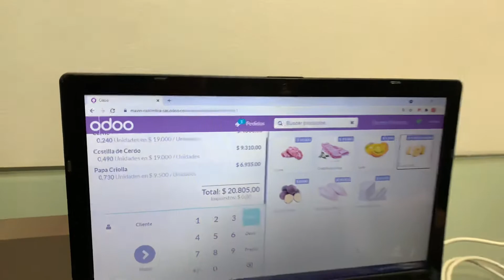Weight scale configuration Odoo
I'm setting up a POS PC for a shop and we bought a digital weighing scale
It have RS232 usb interface and I can read the output through gtkterm and change the transfer protocol on the scale but I can't make it work with Odoo 16 POS.
So we Found this App PVCOM Works perfect with Odoo 16

We at Mavin Colombia have been created a driver called PV-COM which allows you to connect any brand of electronic scale to any WEB browser and sell product in odoo without the IoTBOX.

Automate the amount of weight without the need to purchase the IoTBOX

Does not require HTML or Odoo programming, Just use the PVCOM Plugging and star working.

It does not matter the capacity of your scale, PV-COM works with all electronic scales.

You just need to conect your scale by RS232/USB.

You can select a keyboard shortcut to capture the weight.

in this example we use the keyboard shortcut (F8)
but you can select other key from your keyboard.

The Plugin Used in this Video (PVCOM $69.99 USD)

Chat with Us for Free Demo (12 hours Demo)